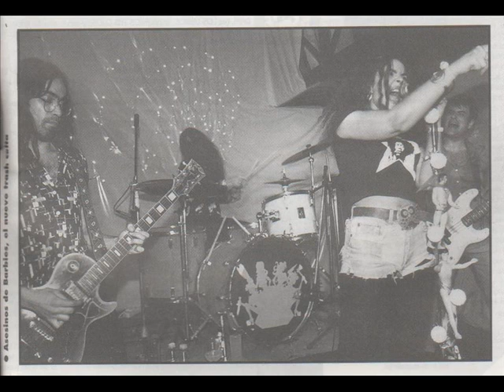The Killer Barbies Freak Show